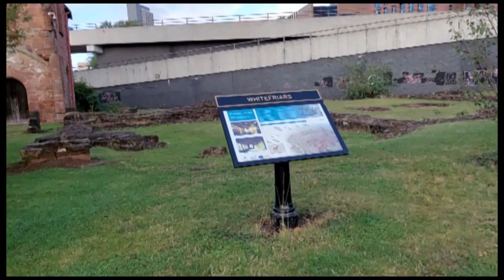Water Retention Coventry University, England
Green infrastructure is an approach to water management that protects, restores, or mimics the natural water cycle. Green infrastructure is effective, economical, and enhances community safety and quality of life. Over 15000 projects can be found on climatescan.org and you can add your own projects.